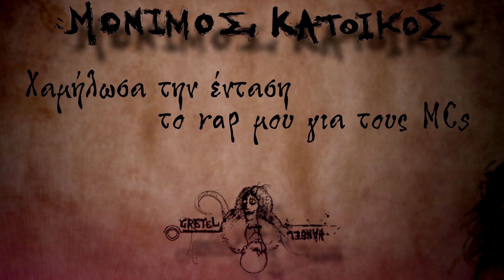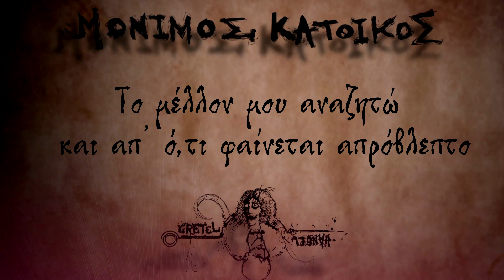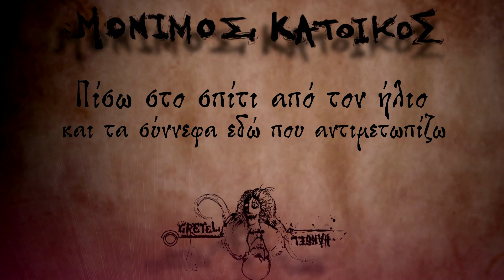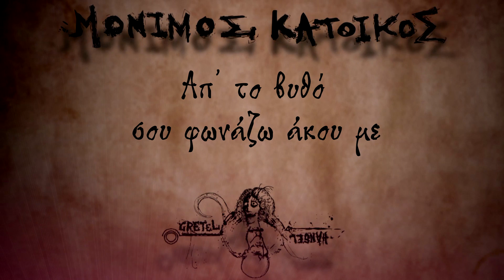Μόνιμος Κάτοικος - Άκου με (συμμ. Αγγελικό Συναίσθημα, Lion)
Produced by: Dj Bedman
Visuals by: Numberless
Lyric video by: Adversus
Recorded, arranged and mixed at Ricomex Studio
Album: Hansel & Gretel

Label: 5th Season Records